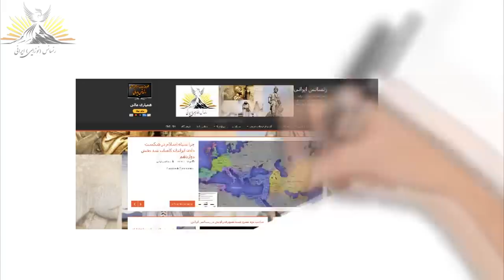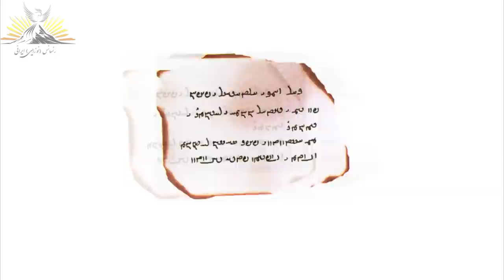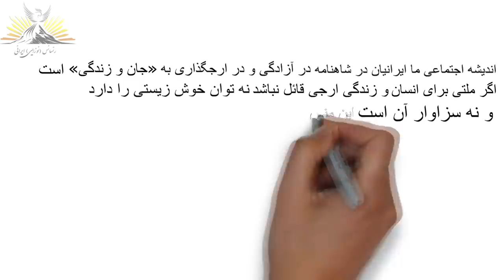جنبش رنسانس نوزایی ایرانی چیست؟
توضیح جنبش رنسانس (نوزایی) ایرانی در پنج دقیقه
وبسایت جنبش رنسانس ایرانی